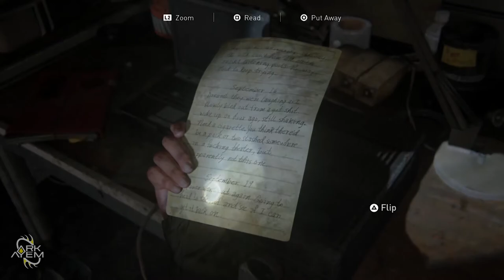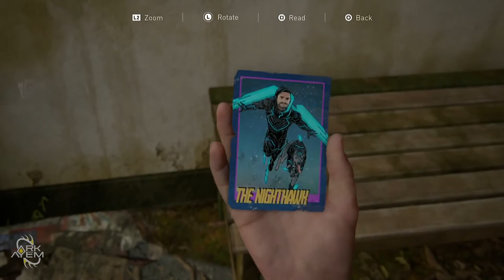A Look Into The Past | Ark Plays The Last Of Us Part II - Part 12